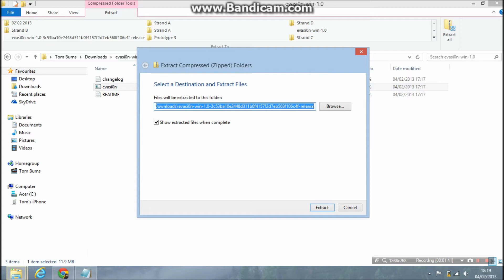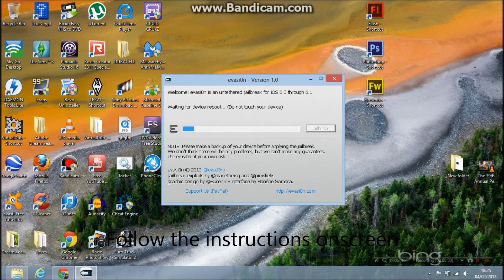How to Jailbreak IOS 6.0, 6.01 and 6.1 using Evasi0n; for Iphone, Ipad and Ipod Touch 2013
This video will show you how to jailbreak all devices running iso 6 to 6.1.